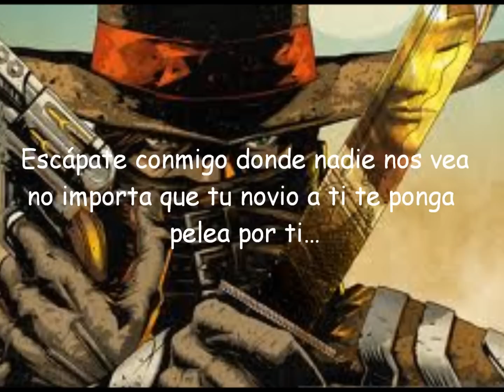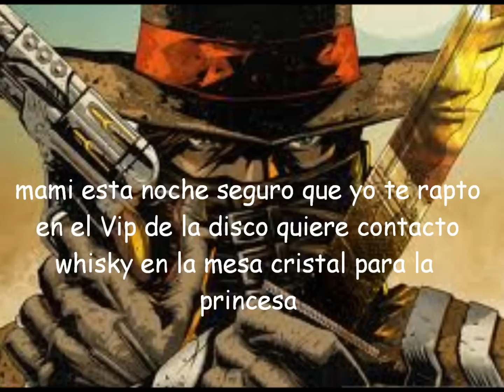ESCÁPATE CONMIGO REMIX CON LETRAS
Solo música,  deja salir de ti ese amor que yo espero